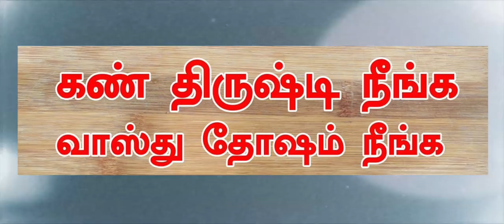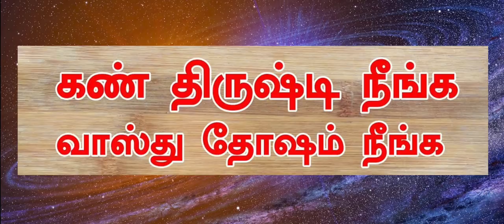வீட்டில் இருக்கும் திருஷ்டி தோஷம் நீங்க எளிய பரிகாரம் -kan thirusti pariharam